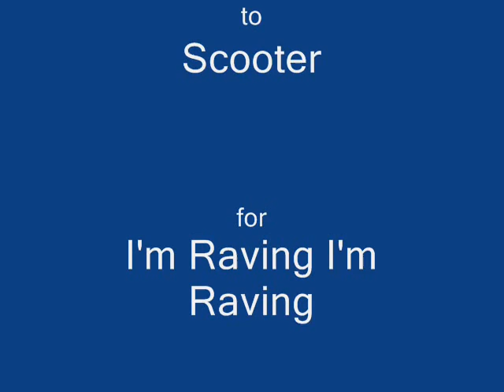Dear Deer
Swiffy was brought to us before she could stand up good. Her mother was in an auto accident so she came to live with us.